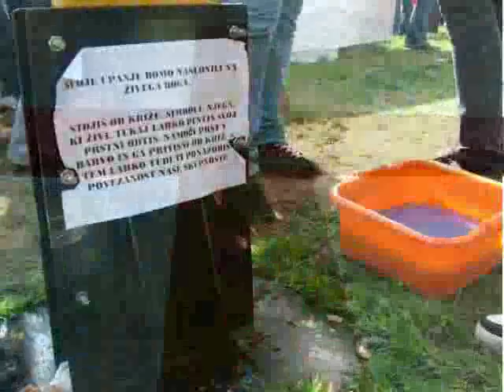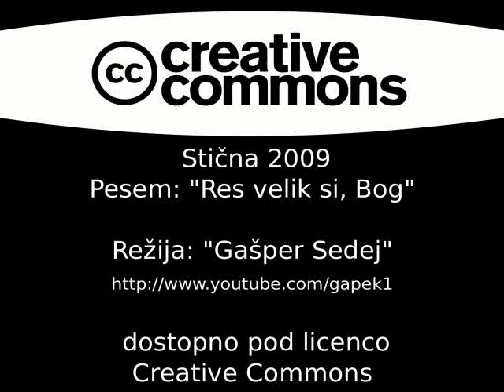Res velik si, Bog (Stična 2009)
Kratek video in nekaj posetkov iz festivala mladih Stična 2009

Pesem: "Res velik si Bog"